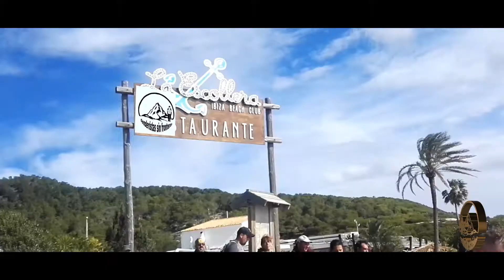larga Ruta Sal Rossa Cap des Falcó con un sabor inigualable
NOS GUSTA EL SENDERISMO RECORRER LUGARES QUE SOLO PUEDES CONECER SI TE CALZAS UNAS BOTAS Y TE PONES EN MARCHA. ESPERO QUE OS GUSTE. HASTA EL PROXIMO